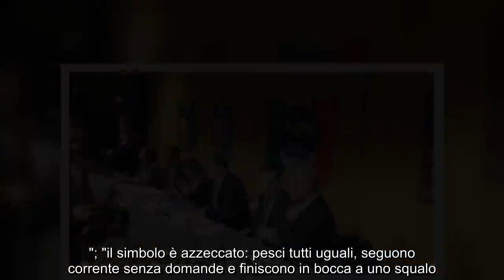✅ Meloni,candidati Regioni entro settimana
✍ "Nei prossimi giorni saranno ufficializzati i candidati del centrodestra di tutte le regioni nelle quali si vota tra ora e la prossima primavera". Lo ha detto ad Ancona la leader di Fratelli d'Italia Giorgia Meloni, arrivata nelle Marche anche se "in condizioni fisiche non al massimo" per lanciare nel pomeriggio da Macerata un manifesto di Fdi contro le dipendenze. Meloni ha precisato che conta di dare una "comunicazione definitiva" la prossima settimana ma che c'è necessità prima di "incrociare le agende" per un incontro con gli altri leader. Fdi "chiederà possibilità di guidare la coalizione, tra le altre, anche nelle Marche dove pensiamo di poter fare molto bene e abbiamo una classe dirigente straordinaria che può fare la differenza. Dovranno essere d'accordo anche gli alleati". Quasi in contemporanea la manifestazione delle Sardine ad Ancona: "io faccio politica per amore. "; "il simbolo è azzeccato: pesci tutti uguali, seguono corrente senza domande e finiscono in bocca a uno squa ...